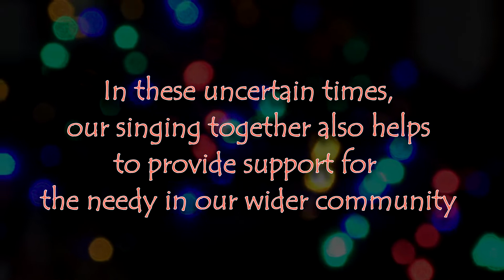2021 12 Christmas Carols Burwood Community Choir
FUN FILLED CAROL SINGING 2021 SYDNEY AUSTRALIA
The Burwood Community Choir sing a wonderful medley of carols at St Paul's Anglican Church Burwood Sydney for this Christmas Season.
Rejoice as Sydney re-opens after the Pandemic.